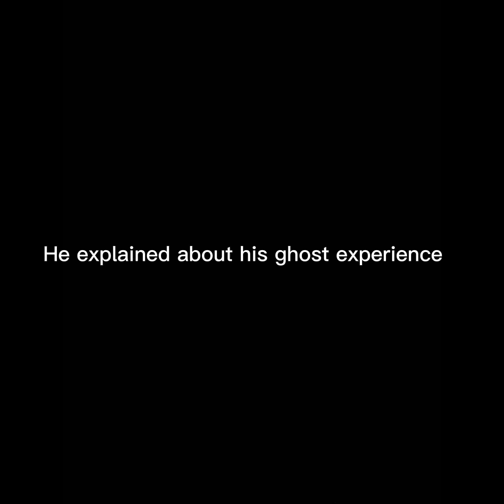Time with coconut (gorilla tag Oculus Quest two)